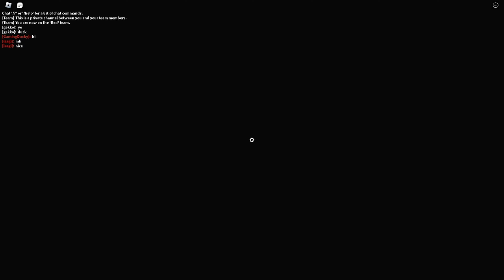I Became ITOSHI RIN In The NEW Best Blue Lock Game! (Locked)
In this vid i become Itoshi rin with riptide in locked, hope you enjoy the vid. its a new blue lock roblox anime game.

tags -